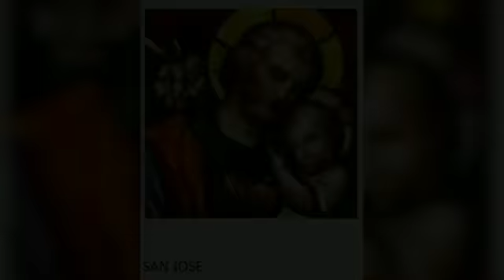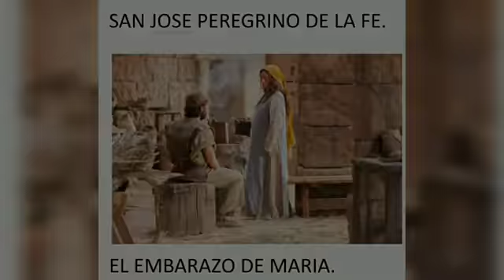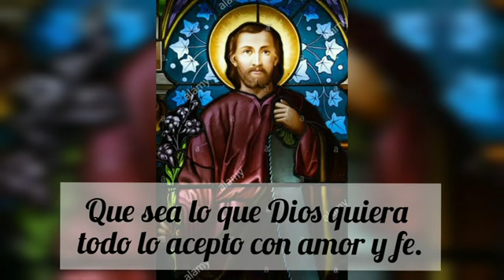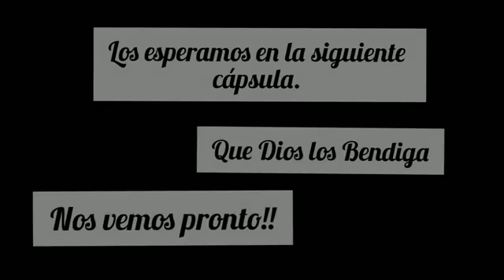CATEQUISTAS CEJUSA Cap02 San José Esposo de la Virgen María Catequista Lupita Símon ORDIS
CAPSULAS CATEQUISTAS:
SEGUNDA CAPSULA MARZO 2021
TIEMPO DE CUARESMA
SAN JOSE ESPOSO DE LA VIRGEN MARÍA

Llegamos a la segunda entrega de MARZO DEL 2021 dentro de este tiempo de CUARESMA y muy cerca de la semana mayor. Junto a nuestras hermanas catequistas  recordando al Santo de este mes y del cual su santidad ha declarado Año de su veneración.

Esta vez nuestra hermana Catequista Salesiana Lupita Símon nos platica acerca de este gran hombre, padre adoptivo de nuestro Señor en la tierra.

Desde el CEJUSA acompañemos a nuestra hermana que con tanto amor nos comparte esta capsula.

Nuestras catequistas continúan con su arduo trabajo y nos dan testimonio de este a través de estas capsulas.

Aliéntalas, déjales un mensaje y seguro te contestarán.

Si quieres acercarte a ellas contacta a Monica Reyes Solis o déjales un mensaje en esta publicación